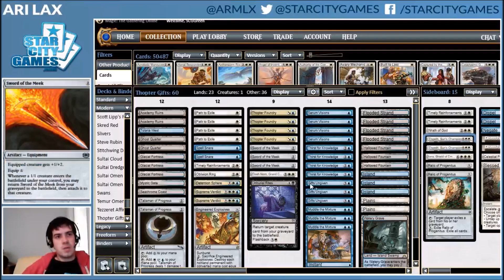Modern: Thopter Gifts with Ari Lax - Deck Tech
Think the unbanning of Sword of the Meek had no impact on Modern? Magic Online results say to think again! Ari Lax tackles an Esper list that helped its original pilot to two 5-0 League records...on the same day!